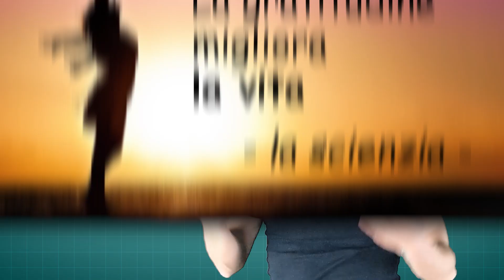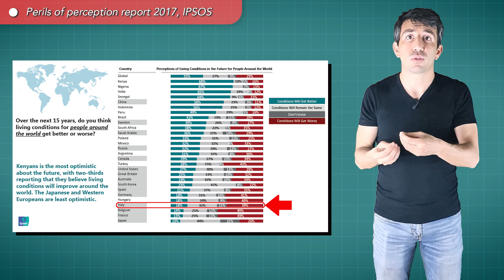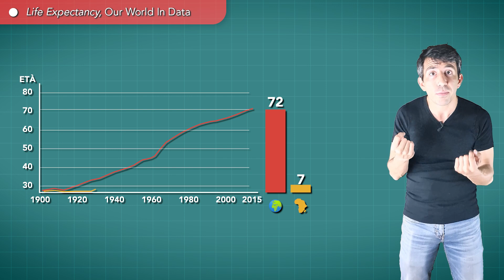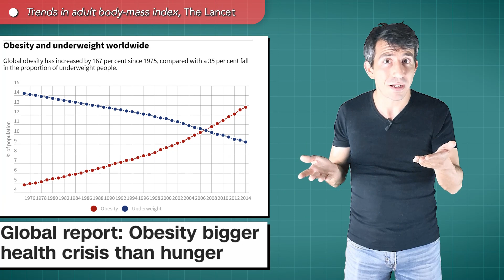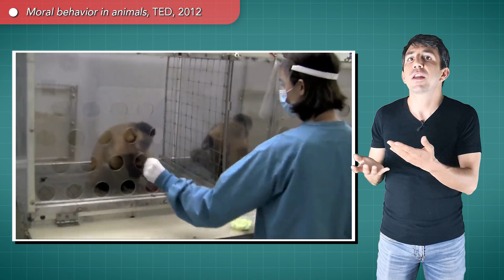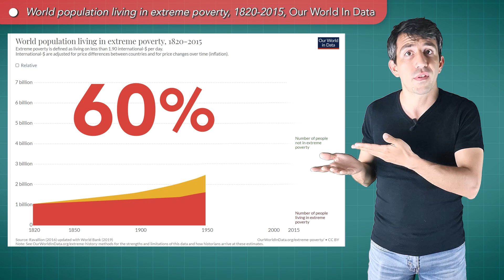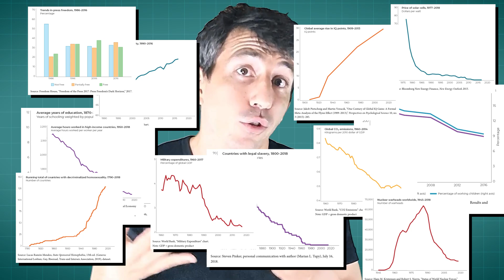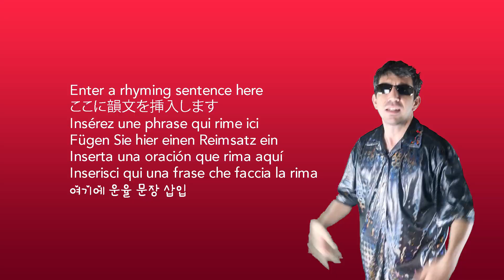Le buone notizie che non ci dicono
C’è questa credenza diffusa che il mondo stia andando a rotoli e gli Italiani sono i più pessimisti di tutti. Le cose, in realtà, sono in costante miglioramento. Questo video vuole essere un antidoto allo sconforto generalizzato Serve l’entusiasmo per costruire un futuro sempre migliore!
Quindi alleniamo la gratitudine celebrando un po’ le ROBEBELLE che abbiamo conquistato!
INDICE
0:00 La scienzia della gratitudine
0:46 Building Italy
1:04 I pericoli della percezione
2:54 I progessi sanitari
4:40 La rivoluzione verde
5:25 La diseguaglianza
7:03 La violenza
7:23 La tendenza positiva
9:09 Cring-raziamenti
RIFERIMENTI
BIBLIOGRAFIA
- Gregg Easterbrook , The Progress Paradox
- Matt Ridley, The Rational Optimist
- Charles Kenny, Getting Better
- Steven Pinker, Il declino della violenza
- Steven Pinker, Enlightment now
- Angus Deaton, The Great Escape
- Michael Shermer, The Moral Arc
- Ronald Bailey, The end of doom
- Johan Norberg, Progress: ten reasons to look forward
- Rutger Bregman, Utopia for realists
- Gregg Easterbrook It’s Better Than It Looks
- Hans Rosling, Factfulness: Ten Reasons We're Wrong About The World
- Ronald Bailey, Ten Global Trends

*Acquistando da questi link contribuisci al progetto senza alcun costo da parte tua.
PS: se mi scrivi in privato potrei passarti risorse alternative ;-)